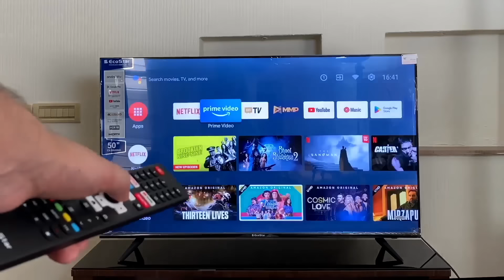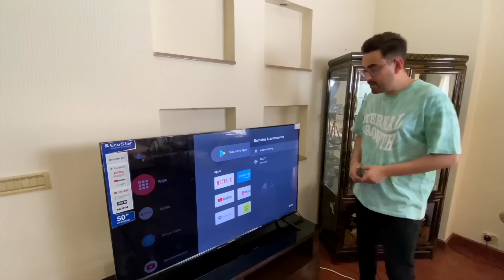VLOG #90 - JOYLAND MAIN AAG LAG GAEE!!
EcoStar TV

SPECIAL THANKS TO G SISTERS, IJLAL & HARIS, & ECOSTAR!